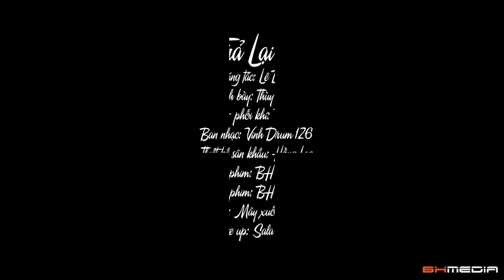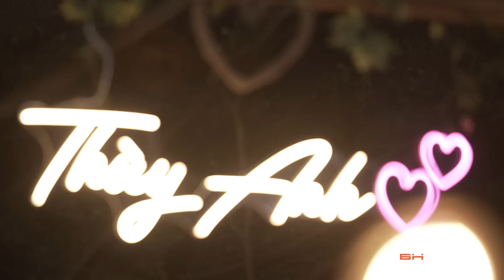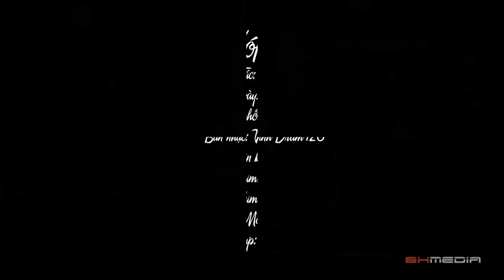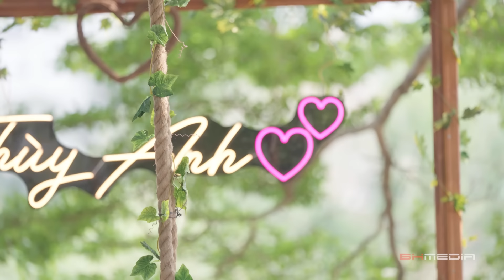Liên Khúc TÌNH YÊU TRẢ LẠI TRĂNG SAO 🌟 Bất Ngờ Với Giọng Ca Đặc Biệt Ai Nghe Cũng Mê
Đây là kênh youtube chính thức của nữ ca sĩ Thùy Anh - Chuyên dòng nhạc Bolero, Trữ Tình
Thùy Anh là một ca sĩ trẻ tài năng của trung tâm Giọng Ca Để Đời
Đừng Quên Đăng Ký Và Đẻ Lại Bình Luận Bên Dưới.
► Chúc Quý Vị Nghe Nhạc Vui Vẻ !
© Bản quyền thuộc về Thùy Anh. Vui lòng không đăng tải lại dưới bất kì hình thức nào